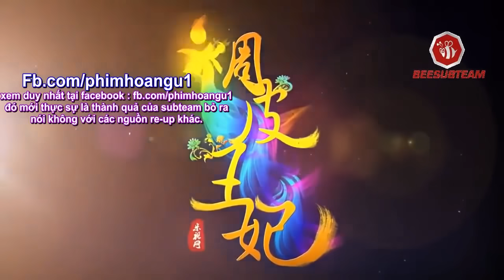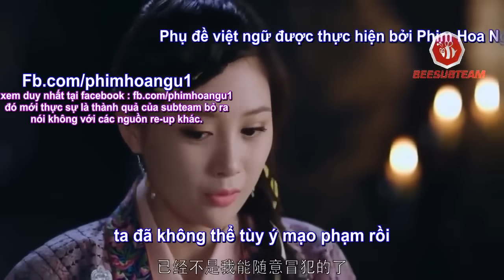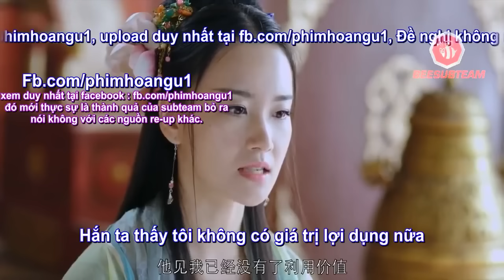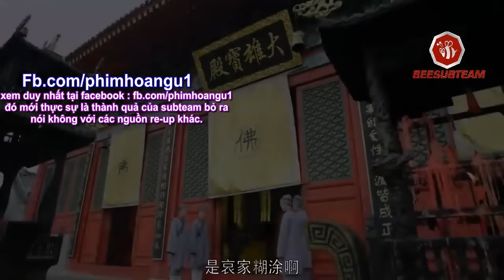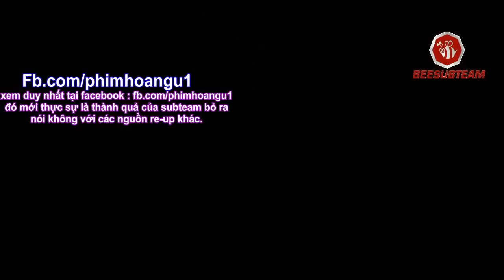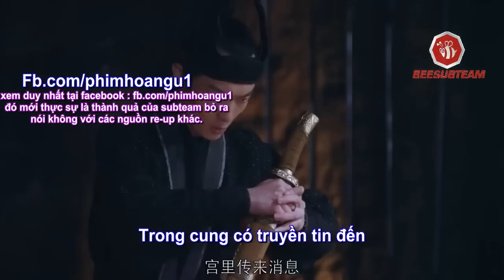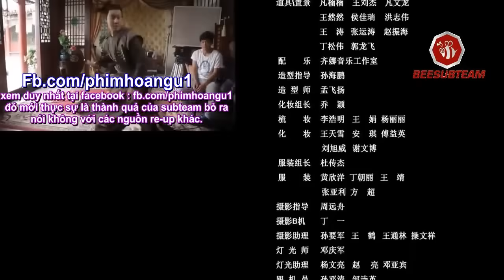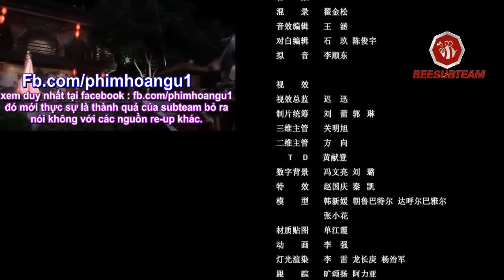Vương Phi Bướng Bỉnh 37 Vietsub